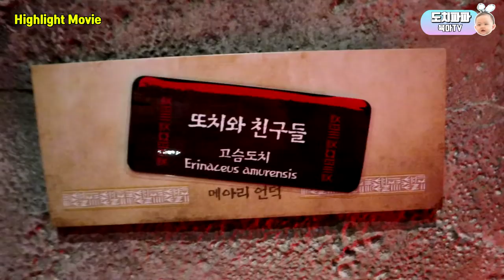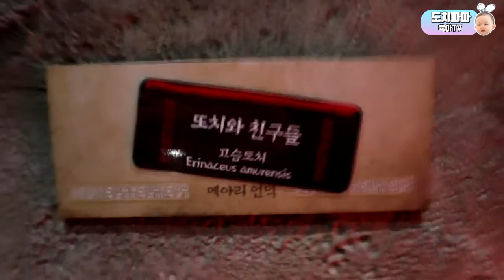[육아여행브이로그] 주렁주렁ㅣ실내동물원-공연 관람하고 키즈카페도 무료로 즐길수 있다고?! 다양한 볼거리 재미있는 놀거리가 풍부한 실내동물원 주렁주렁 2부!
안녕하세요 도치파파입니다.
이번시간에는 주렁주렁 방문2부입니다.
주렁주렁 실내동물원에 공연도 관람할 수 있고~
키즈카페처럼 아이들이 놀 수 있는 공간이 있네요~
어린 아기들을 위한 수유실까지~
도치파파와 지금 주렁주렁 실내동물원에서 할 수 있는
새로운 동물들을 만나고~ 어떤 공연을 볼 수 있는지~
그리고 수유실은 어떤지 보고 싶으시다면
영상으로 함께 만나러 가보시죠~ 렛츠고!

도치파파의 육아TV입니다.
육아는 엄마만 책임져야 하는건 아니죠? ^^
아빠가 육아에 도와주고 신경써줘야 아이와 엄마 우리 가족모두
행복하다고 생각합니다.
어르신들과 육아선배님들이 말씀하십니다.
"육아는 해도해도 끝이 없다!"
공감하는 부분이 많죠?
내 아이가 성장해갈수록 점점더 육아정보가 필요하게 된다는걸
느끼고 있습니다.
이제부터 도치파파가 육아에 도움이 되는
'현실육아'를 통해얻은 '육아정보'들을 공유하겠습니다.
"육아는 전쟁이다!"가 아니라
"육아는 행복이다!"라는 표현으로 바뀌는 그날까지
도치파파와 함께하시죠~

이제는 많은 아빠들도 육아 박사가 될수 있습니다!
슈퍼 울트라파워 아빠가 되어 육아에도전해보세요!

[구독]과 [추천]은 큰힘이 됨니다.